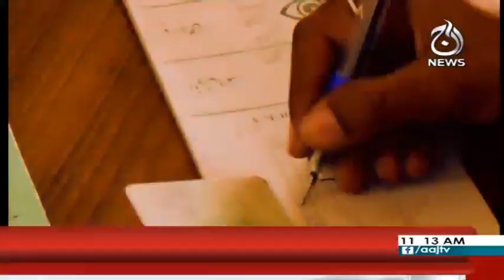Sawal Hay Vote Ka | Special Transmission | 25 July 2018 | Aaj News